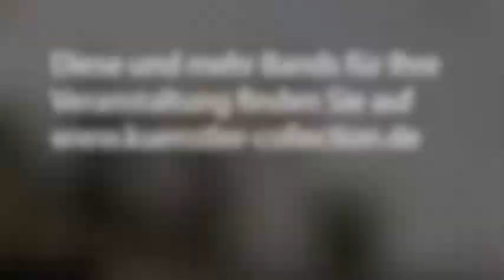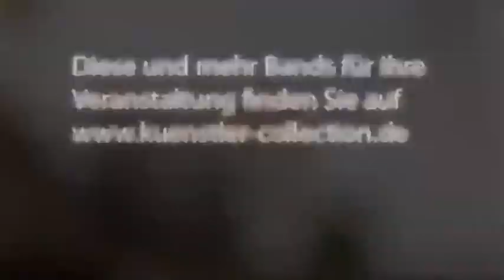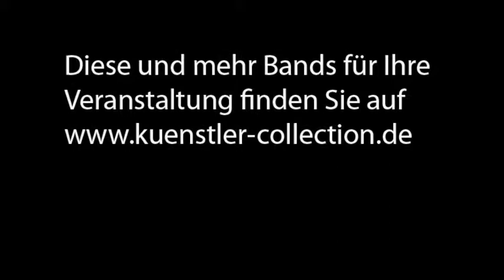Trio Tonus Please be kind